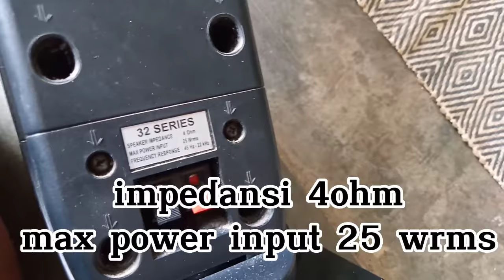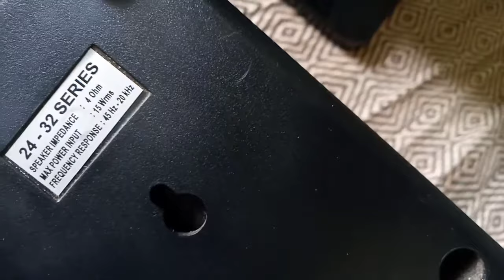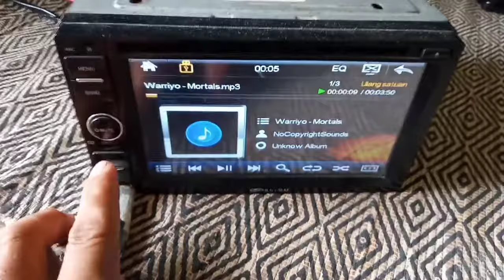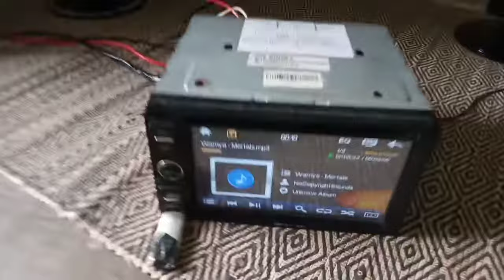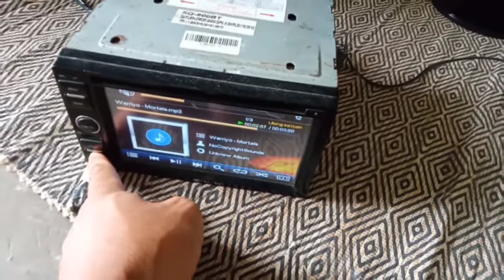Speaker Tower Polytron sangat cocok untuk audio rumahan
Video kali ini mereview speaker satelit tower Polytron bawaan Led TV Polytron.

Karena sudah banyak yg dijual terpisah dg TV maka banyak org yg berkreasi dg speaker ini mulai dengan membuat speaker pasif menjadi aktif.

Dan dikesempatan ini saya akan bikin konsep audio rumahan yg mengkombinasi audio mobil dg speaker tower Polytron sebagai vokal plus tweeternya krn menurut saya speaker tower ini suara sangat Cocok sebab suaranya sangat bagus,halus,simple,tampilan mewah dan murah tentunya.